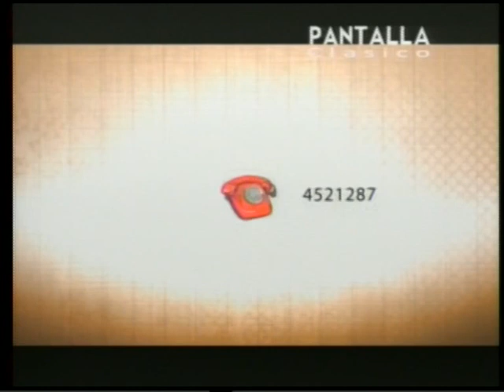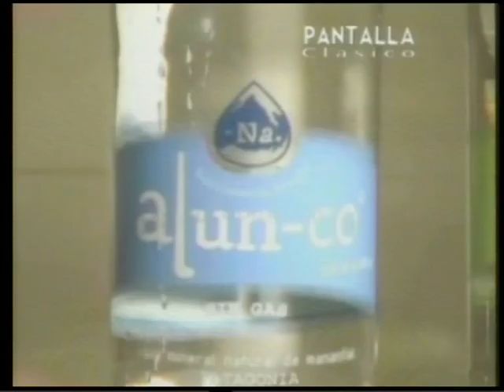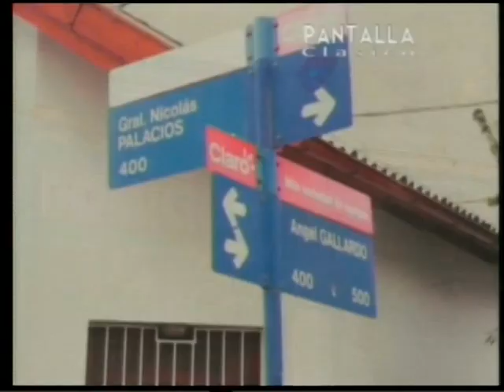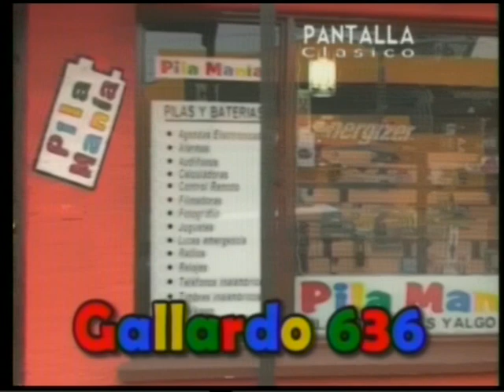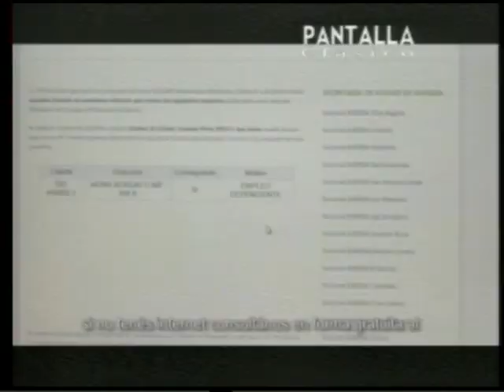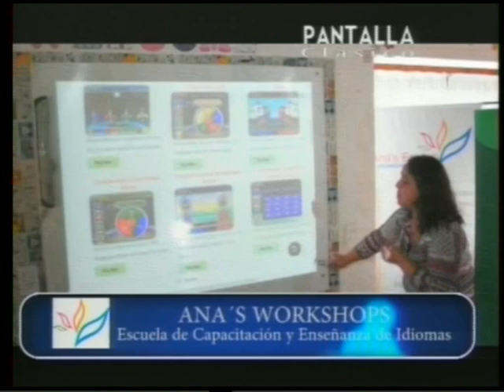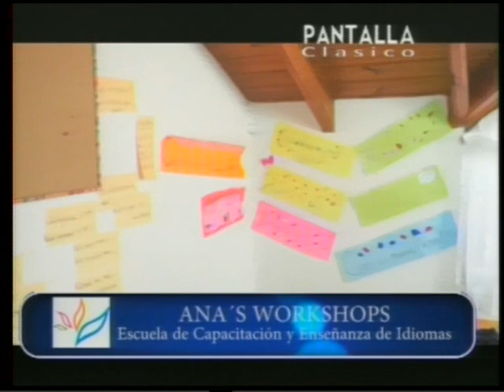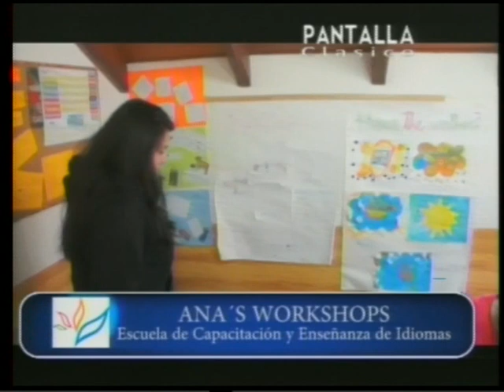28 04 16